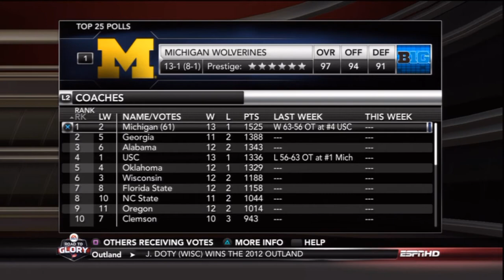Tru Inferno presents Trey Marks - Path to Destiny: The BCS Title Game (The Conclusion)!!!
We are playing in the BCS National Championship Game...but did USC win or did we take it to overtime...but did we win it in overtime if that's the case? Find out RIGHT NOW as the BCS Title is on the line!!! Today's feature song:

Tru Inferno presents Trey Marks - Path to Destiny: Can They Co Exist? (Five On It Freestyle - Motown Tay